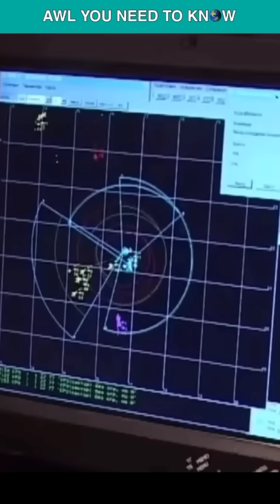When F-117 Almost Had Air-to-Air Missiles To Hunt Soviet AWACS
On December 15th, 2005, the F-117 Nighthawk was replaced by the F-22 Raptor, an aircraft capable of air-to-air combat. But who said the Nighthawk couldn't fight in aerial battles? It's no secret that the F-117 Nighthawk was designed to carry out airstrikes in a stealth mode, but aside from its primary duty, the Nighthawk had a secondary role to take out Soviet AWACS in the event of the Cold War turning into a nuclear exchange. Knowing that the F-117 lacked a radar, the Aim-7 Sparrow was out of the question as a weapon of choice to hunt the Soviet AWACS; this left the F-117 with only the infrared-guided Aim-9 missiles. However, mounting them to the Nighthawk's wings would make it detectable on Soviet radars, making it an easy target. Lockheed then proposed mounting new Aim-120 AMRAAMs and Aim-9 Sidewinders in the Nighthawk's weapons bay on rails, but how would they fire the Aim-120 without radar? Given the F-117 Nighthawk's lack of radar, the plan was to hide it beneath the E-3 Sentry AWACS. The rest of the story is a mystery, but we do know that this concept was never put into practice.